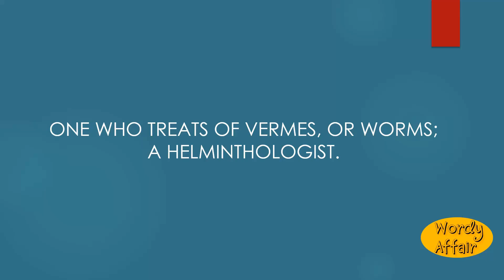Vermeologist Meaning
One who treats of vermes, or worms; a helminthologist.

In this video, you will learn "Vermeologist" Meaning and pronunciation in English.

Wordy Affair